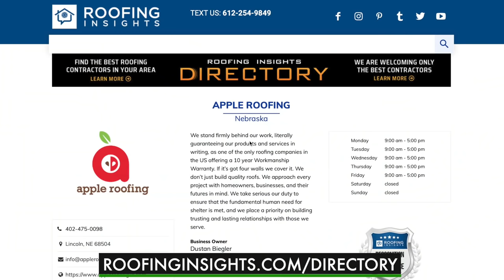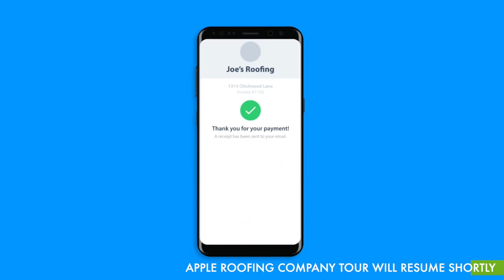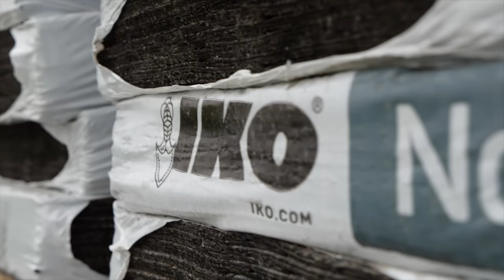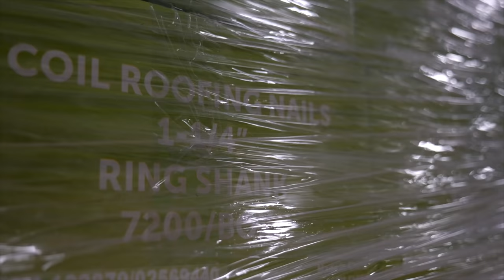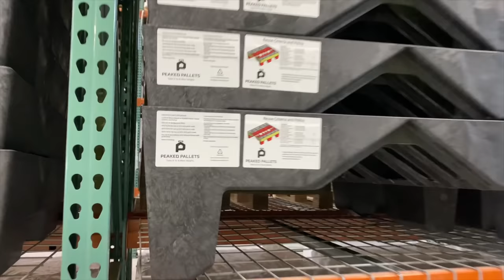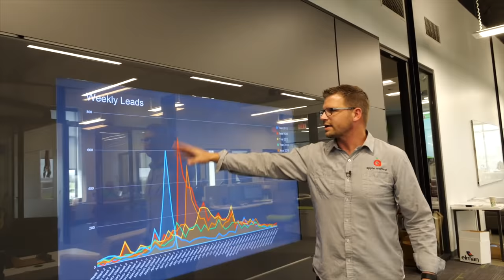Apple Roofing : IKO Shingles, 60 trucks, $6MM office, DEBT Free Business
Apple Roofing : IKO Shingles, 60 trucks, $6MM office, NO DEBT

00:27 "Today we're in Lincoln, Nebraska"
06:08 Problems with MadSky
07:42 JobNimbus plug
09:39 Story behind Apple Roofing name
11:09 The biggest warehouse you'll ever see
15:42 "It's about the branding"
20:38 Let's talk volume
24:49 Apple Roofing's process
28:40 Busy production manager/no more siding
33:57 Record year for leads

Earlier this week we thought it would be a good idea to jump in the car and drive from Minneapolis, MN to Lincoln, NE for a quick tour of the amazing Apple Roofing HQ. With over 6 million dollars spent on the space alone, we were impressed all the way through from the custom wood finishes to the branded nails. Dustan, the CEO, showed us around his block and shared some of the secrets to the recipe for an extremely successful roofing company.

Roofing Insights

Roofing Insights Directory Explained: Roofers wanted!!! $20,000 Guarantee